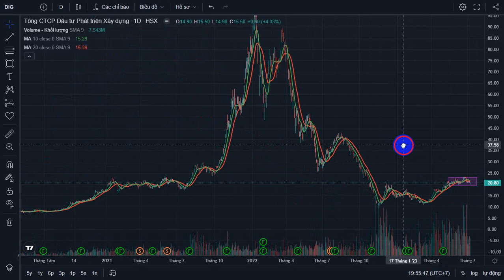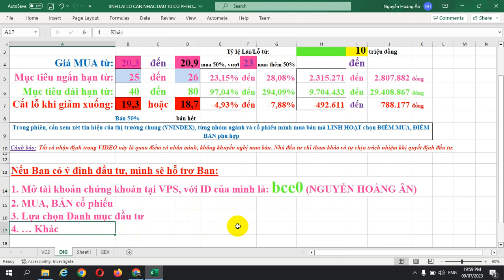BCE0 - CÁCH MUA BÁN CỔ PHIẾU DIG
CÁCH MUA BÁN CỔ PHIẾU DIG BẮT ĐẦU 10/7 ĐẾN 14/7/2023
Link đăng ký Mở tài khoản chứng khoán online miễn phí tại Công ty chứng khoán VPS
Happy Days - BCE0 chúc Bạn đầu tư đạt nhiều thắng lợi lớn. Trân trọng kính chào./.
❤ Follow Happy Days - BCE0: NGUYỄN HOÀNG ÂN